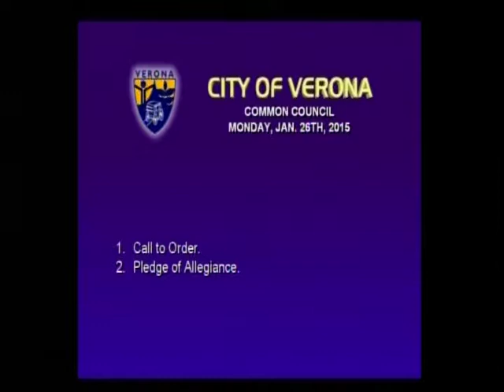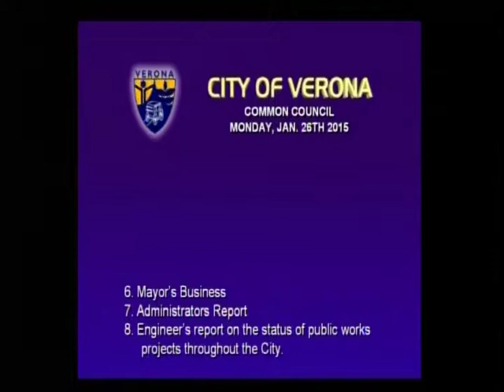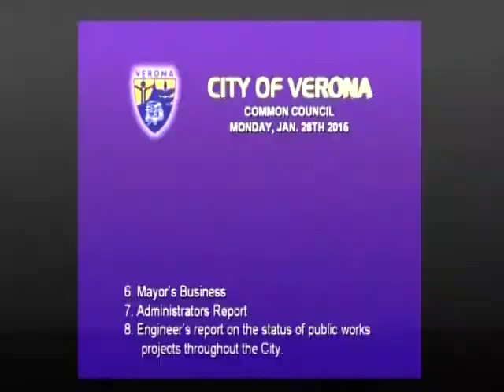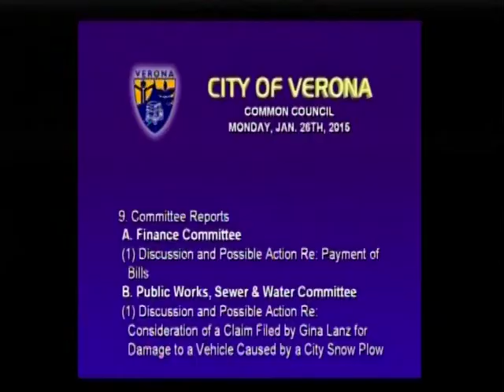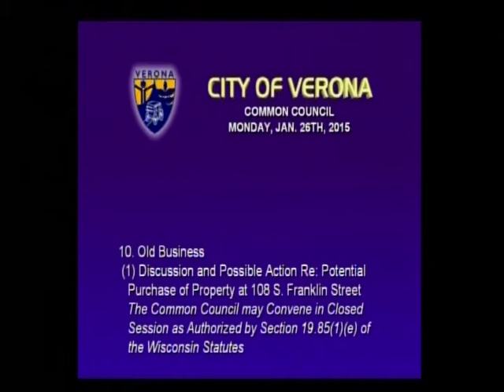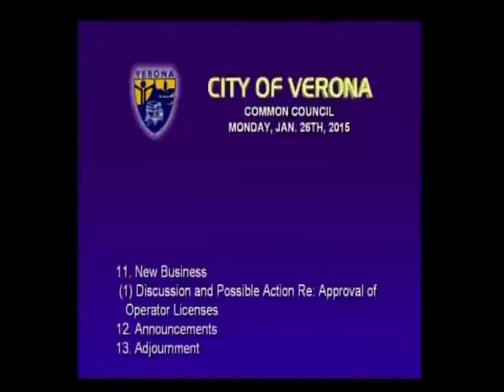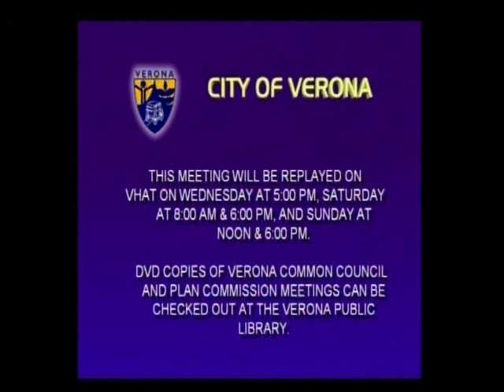Common Council 1-27-15